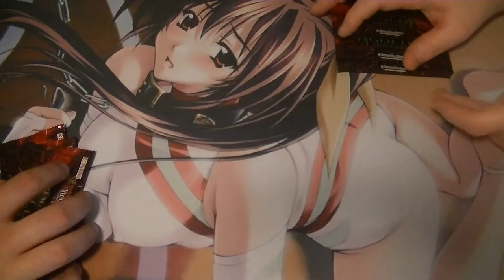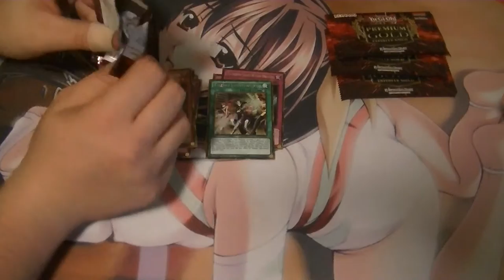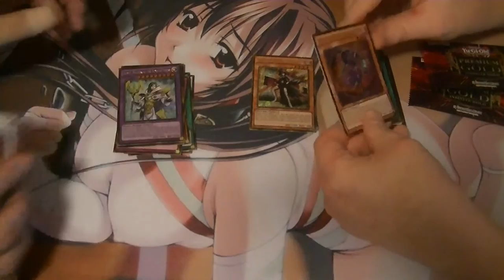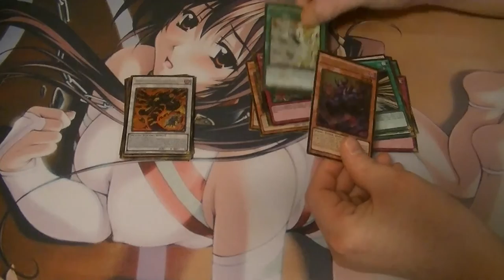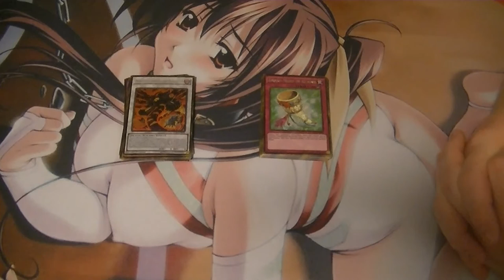Premium Gold Infinite Gold Opening Part #6